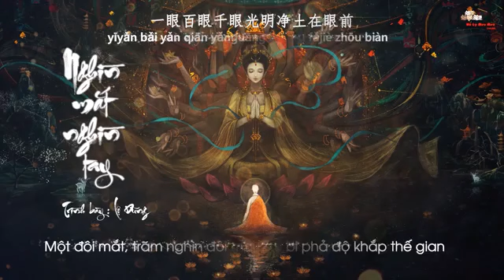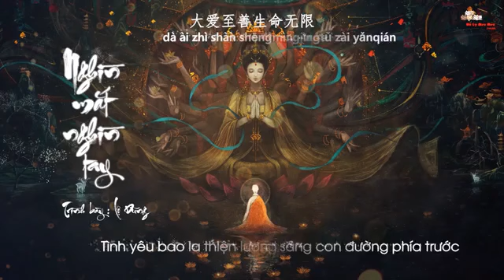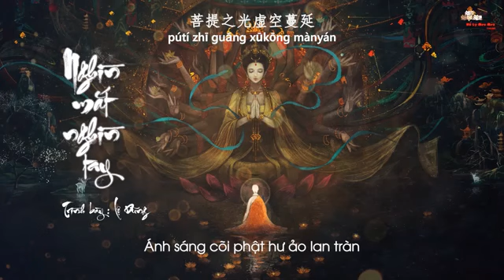Music LU YONG